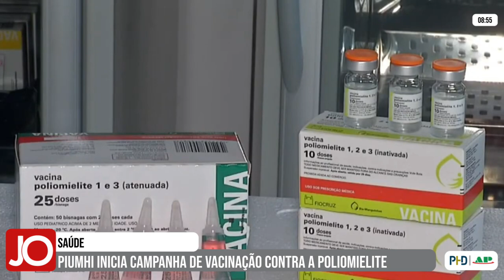PIUMHI INICIA CAMPANHA DE VACINAÇÃO CONTRA A POLIOMIELITE - ENTREVISTA SECRETÁRIA ROSÂNGELA GUERRA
| PIUMHI |

Tem início nesta segunda, a Campanha Nacional de Vacinação Contra a Poliomielite em todo o país. O movimento tem como objetivo conter o risco de reintrodução da doença no território brasileiro. O repórter João Victor Emanuel esteve na Central de Vacinação e falou ao vivo com a secretária de saúde, Rosângela Guerra. Acompanhe todos os detalhes da campanha e a entrevista completa: